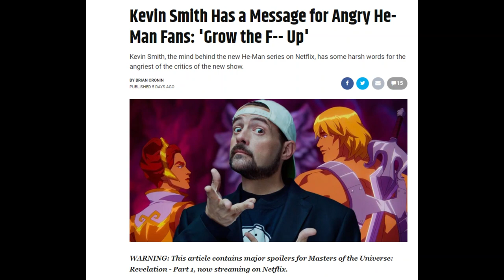Kevin Smith show's no respect for He-Man fans.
He had a meltdown in one of his interviews and it's pathetic.